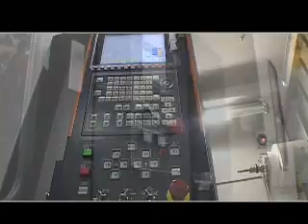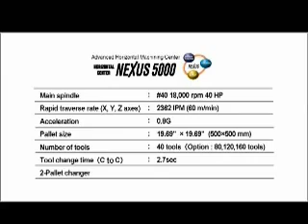HORIZONTAL CENTER NEXUS 5000